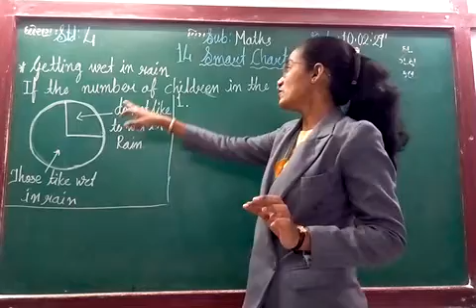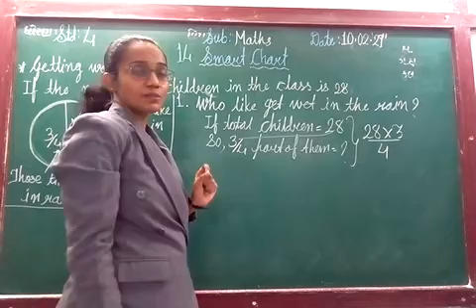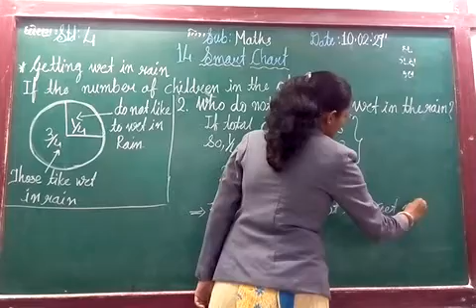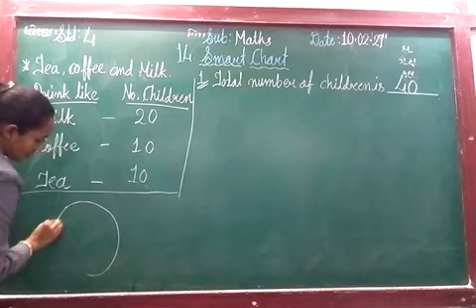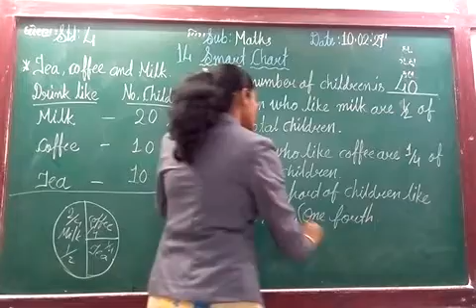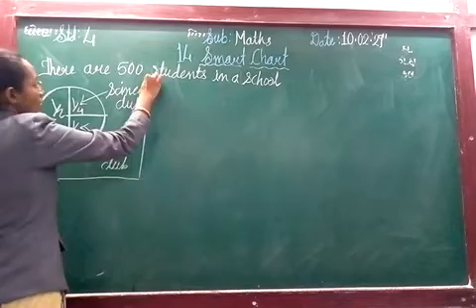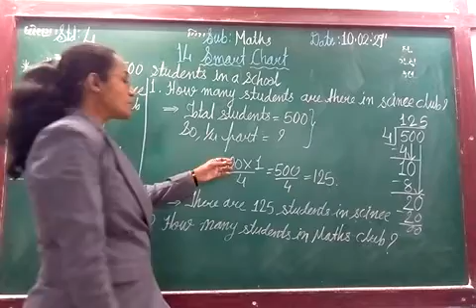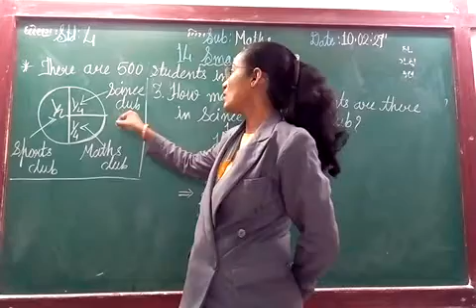ENG MED STD 4 SUB MATHS CH 14 P 4